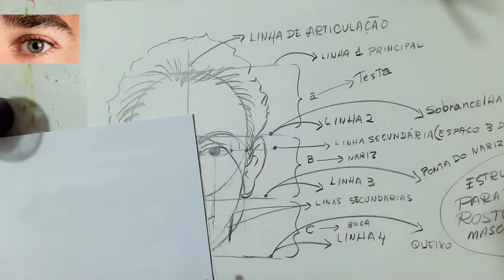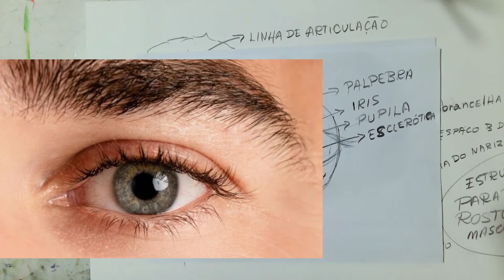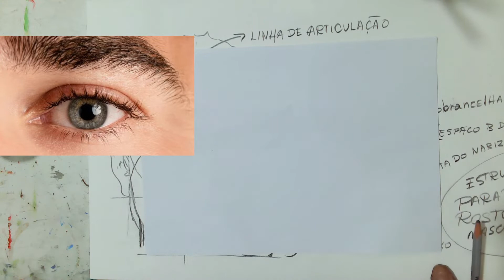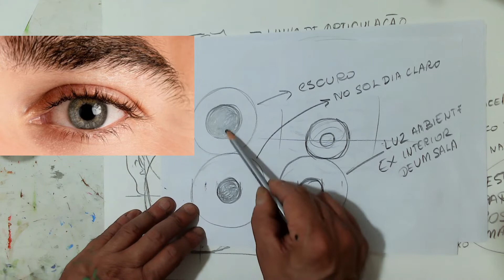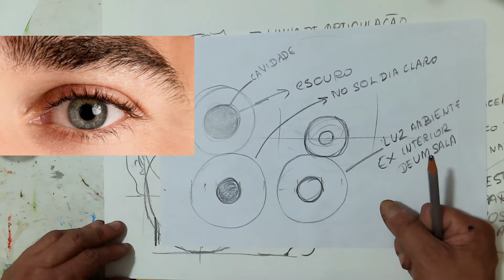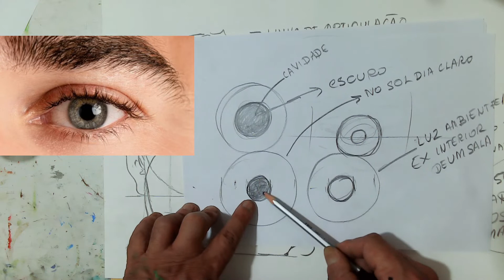Curso de desenho da figura humana ( aula 02 Desenho do olho )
Como desenhar um olho humano masculino. Com base em uma estrutura você irá saber desenhar com detalhes um olho.